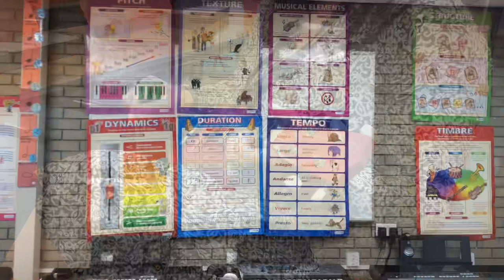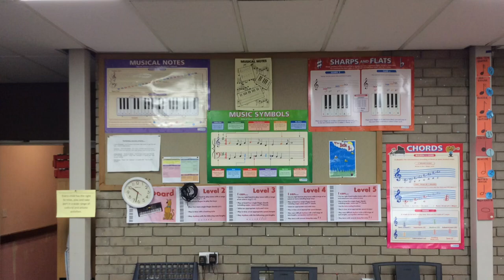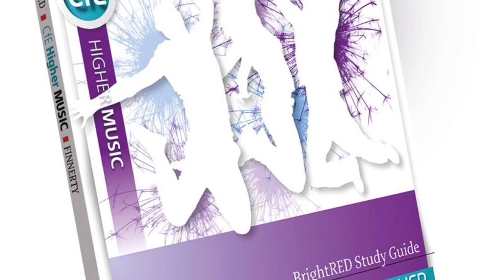Music department @ BoDA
A video to provide predictability for S1 Music at Bridge of Don Academy